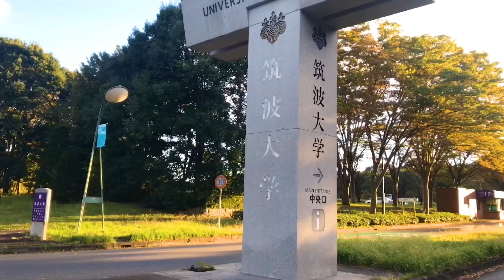IMAGINE THE FUTURE, FLY FURTHER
University of Tsukuba, Japan